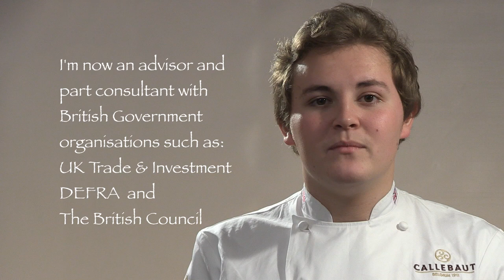Callebaut Chocolate and Louis Barnett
An inspiring piece to camera from this young Entrepreneur Louis Barnett who is MD of Louis Barnett Chocolate and a Callebaut Chocolate Ambassador.

In this video Louis talks about his business and how he became the youngest ever supplier to both Sainsbury and Waitrose.